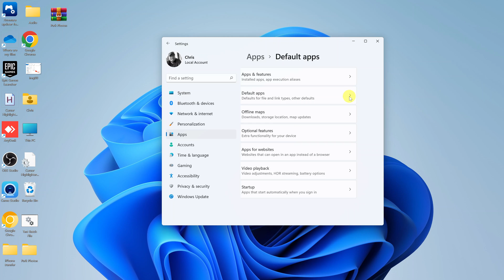How To Make Google Chrome Default Browser In Windows 11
Here's how you can make Google Chrome your default browser In Windows 11. This will mean that Chrome is what will be used when opening any webpage or link you open on your computer.

Use a laptop or a PC, as long as you have Windows 11 and this method will work.
Go to the Start Menu
Click on Settings and select Apps from the resulting window
Select Google Chrome and click on the Make default option at the top of the window.

Cell Phone Tripod Adapter